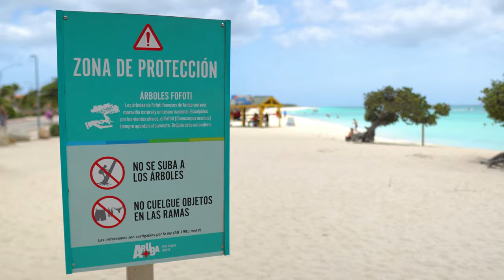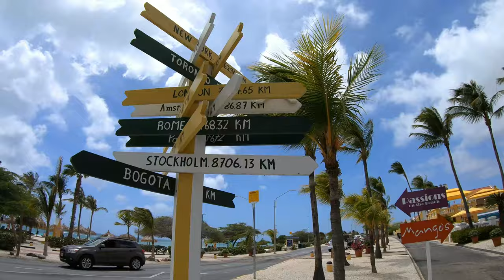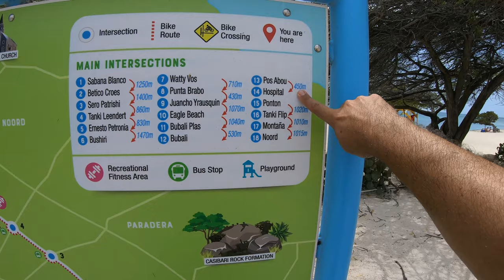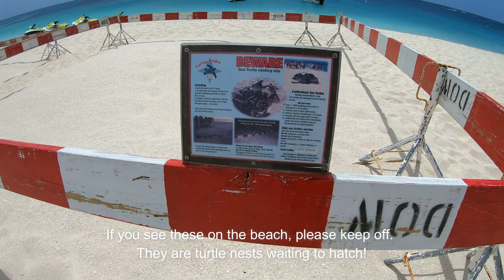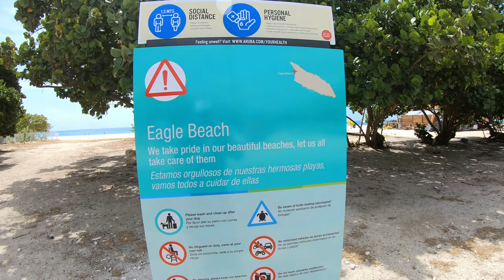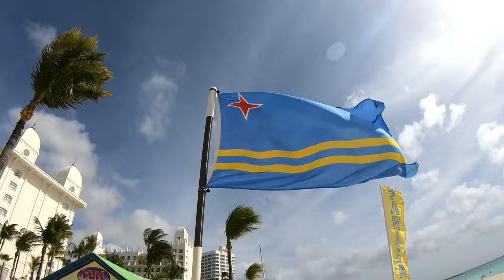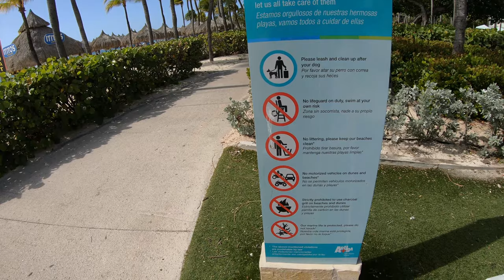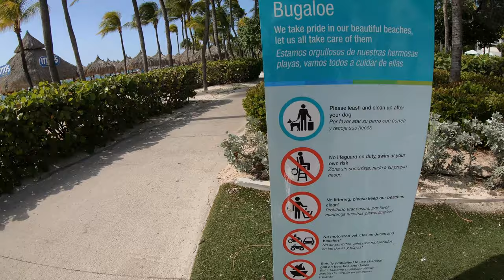🏖️ EAGLE Beach vs PALM Beach 🏝️ Aruba 🇦🇼 Which one is BETTER?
Let's explore which of Aruba's TOP BEACHES are the best, the Eagle Beach or the Palm Beach.

Video thumbnail photo by Marvin Maduro on Unsplash.